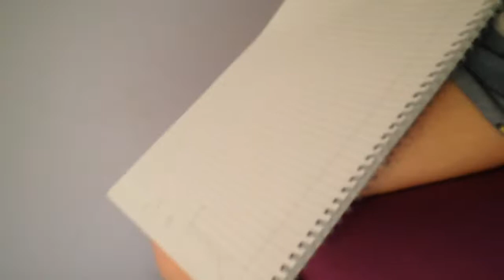WITH Demi Renee!!!